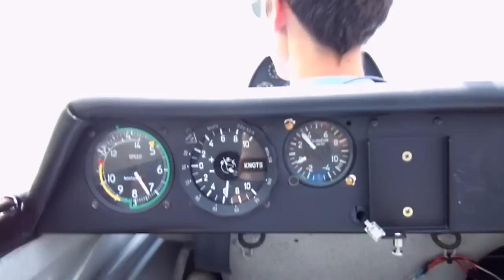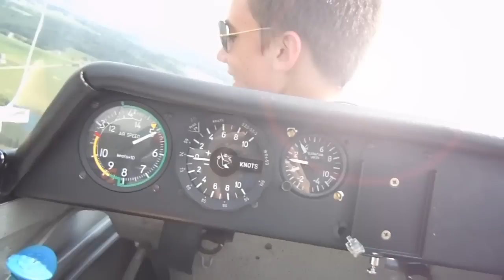Flying the Puchacz - HD 720p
Quality gliding